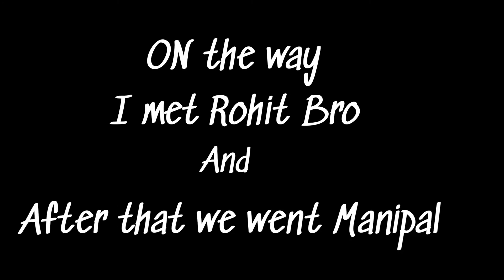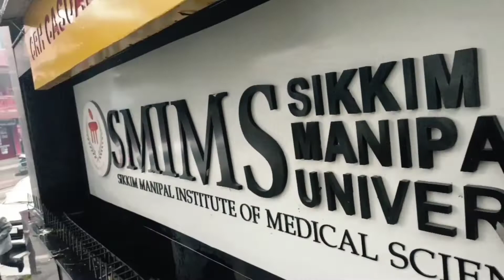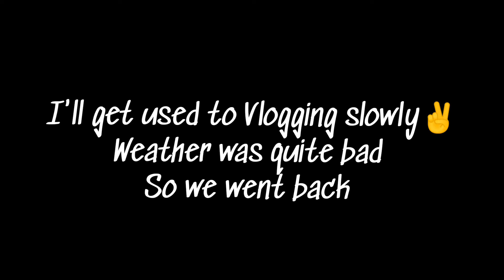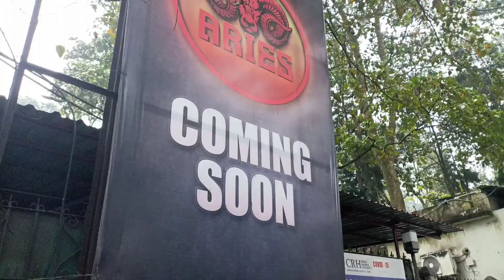LET'S TRY TO VLOG | BAD WEATHER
In This Video M Just Trying To VLOG
And It Went Quite Well Although It was Quite Random .